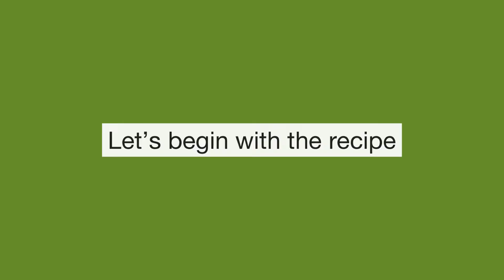Soibum ga Nga ga Thongba Recipe | Fermented Bamboo Shoot & Fish Curry | Manipuri Food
In this video, learn to make this traditional and very popular - Bamboo shoot and fried fish curry from Manipur!